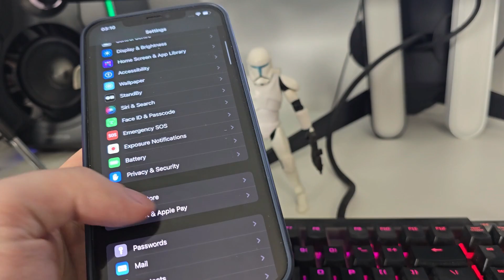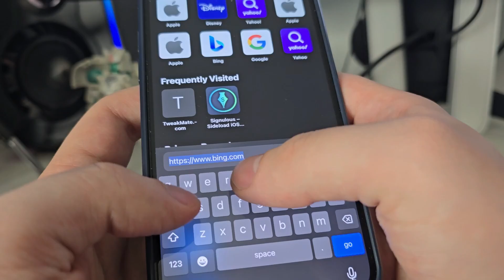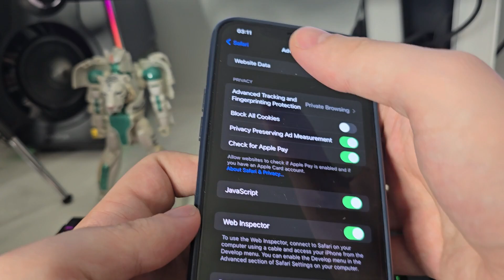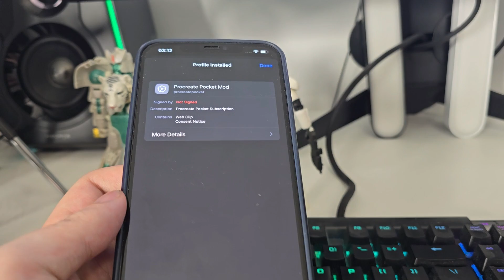How To Download Procreate Pocket on iOS & Android No Jailbreak 2024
Welcome back everyone and it's about time you are shown how to download procreate pocket. It's not that hard actually and the best part is that no jailbreak is required. download procreate pocket is now ready to be fully experienced, so hop on this amazing journey. Procreate Pocket No Jailbreak 2024 has actually taken our team some time to perfect, so for sure give it a try. If you've been on the fance for a bit, don't hesitate and culture yourself on the way to get procreate pocket.